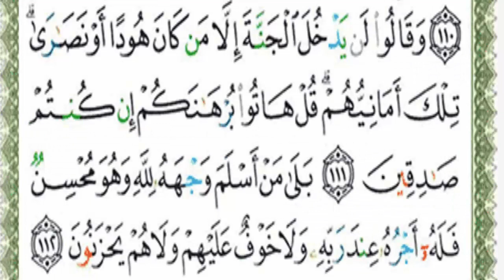قراءة بالتهجى مع أحكام التجويد والمعنى الإجمالي للآية رقم 111و112من سورة البقرة